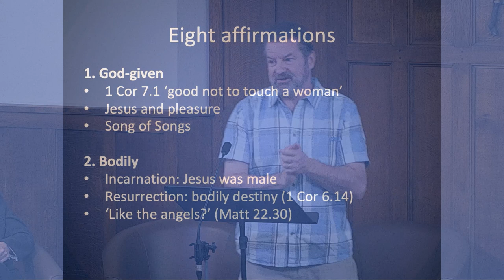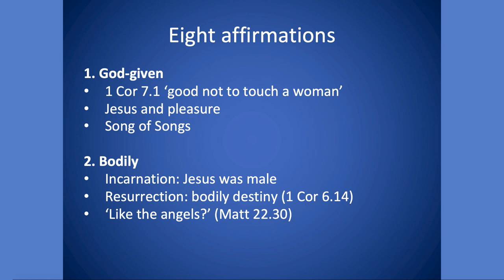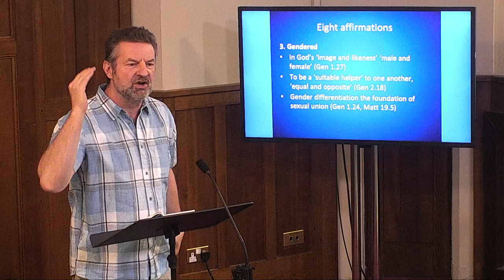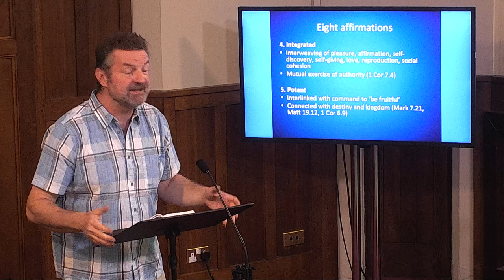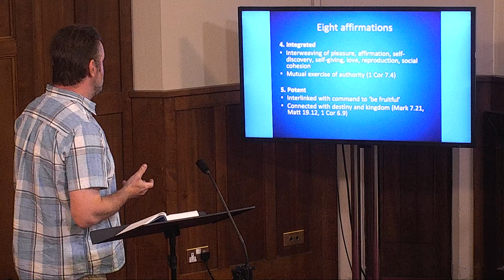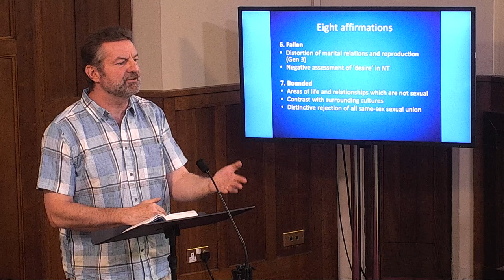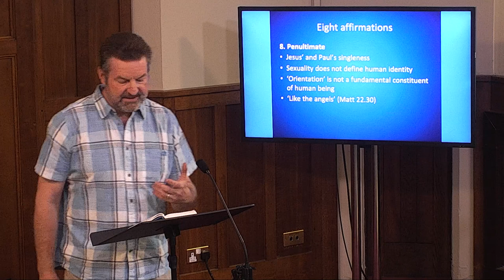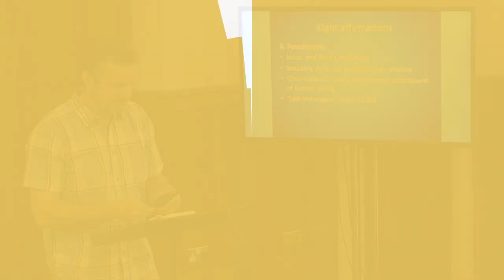Sexual Ethics and Contemporary Culture - Ian Paul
This presentation was given at the Generation forum in June 2022. Generation is a Cliff College research centre that aims to provide a space for research and conversations on evangelical approaches to ministry and mission among youth, children and families.